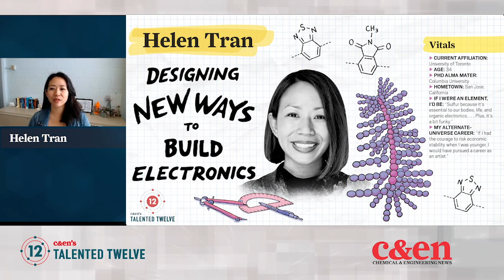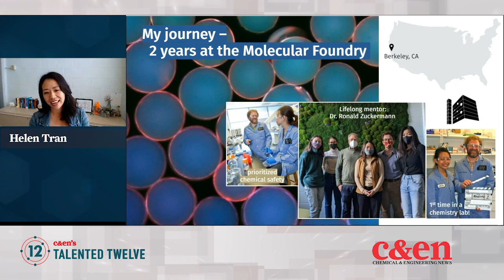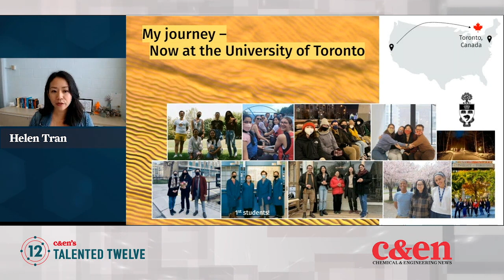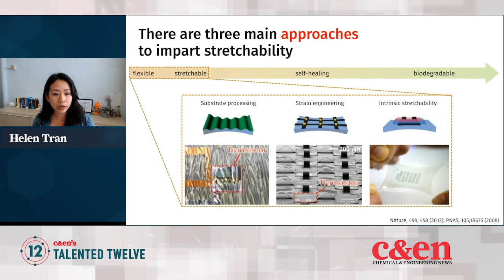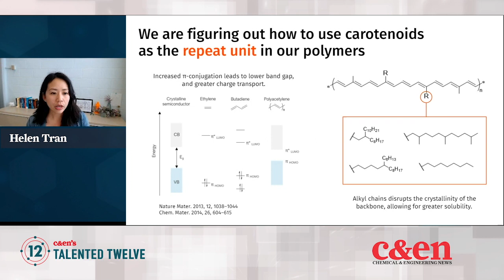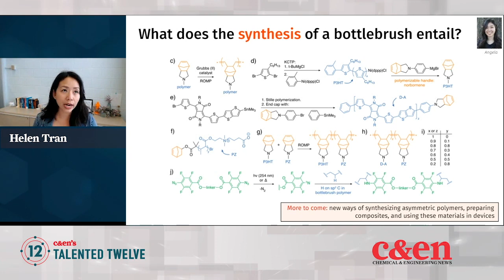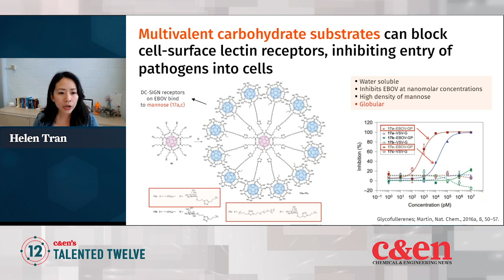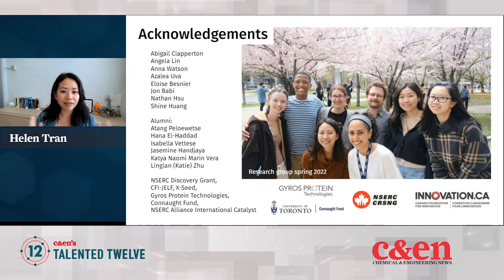Helen Tran — Talented 12 Class of 2022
Helen Tran is creating biocompatible, biodegradable materials for sensors. ↓↓More information below↓↓

Tran, one of Chemical & Engineering News’ 2022 Talented 12, spoke at C&EN’s Talented 12 symposium on Sept. 19-21, 2022.